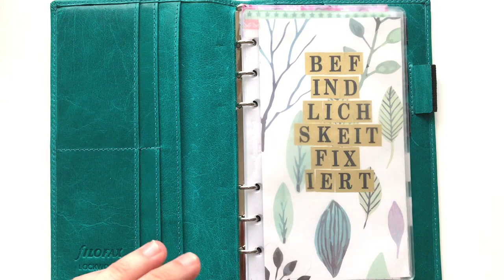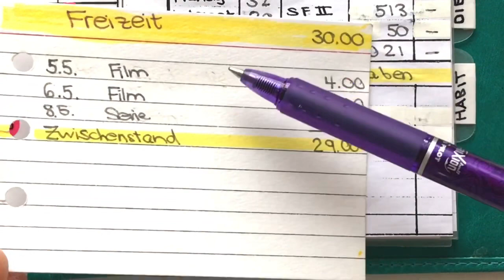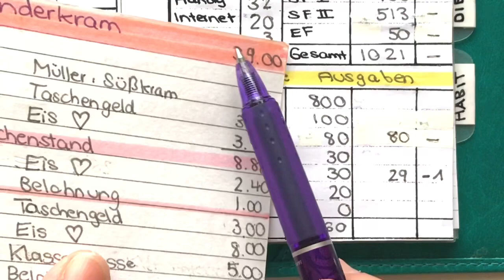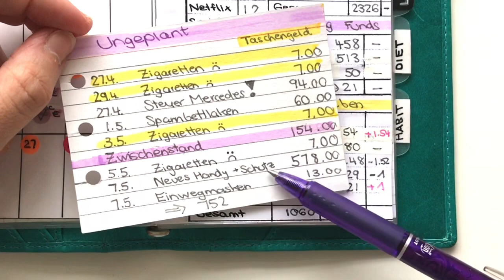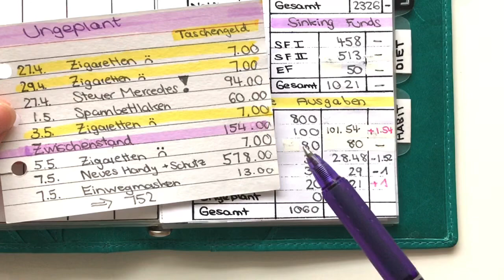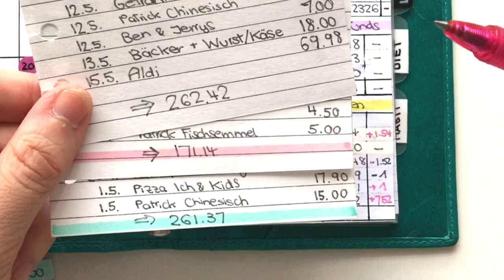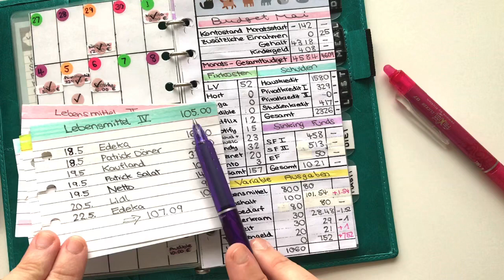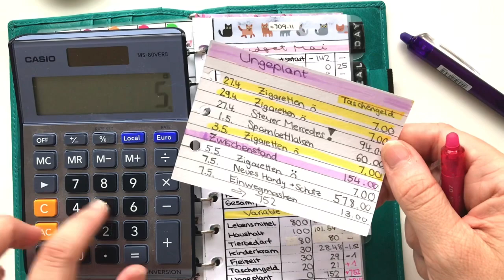Ergebnis ✨ MAI BUDGET ✨ Budget with me - Meine echten Einnahmen + Ausgaben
🌈 ÜBER DIESES VIDEO:

Es ist endlich so weit! Ich darf heute mit euch unser Mai-Budget dicht machen. Ich bin selbst schon gespannt. Unsere Sorgen-Kategorie "Lebensmittel" wird spannend, wer den Weekly Check-in 3 gesehen hat weiß, wir hatten für die letzte Woche nur noch 105 Euro zur Verfügung - für uns gefräßiges Pack tatsächlich eine Challenge...

❤️ LINKS ❤️